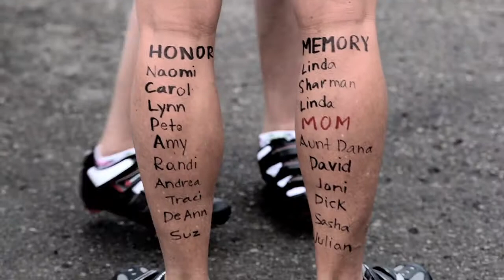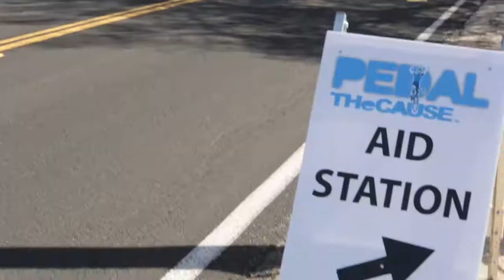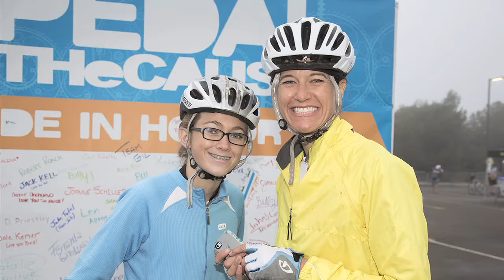What is Pedal the Cause?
San Diego's premier cycling fundraiser for world-class cancer research. Ride. Donate. Volunteer.